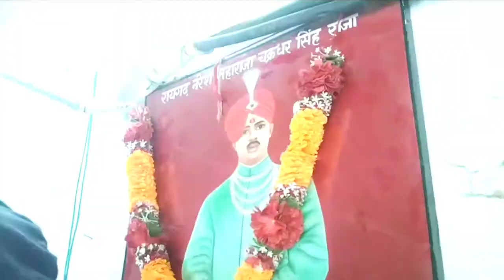Late maharaja Chakradharsinghji ko vinamr Shradhanjali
RaigarhNaresh Maharaja Chakradhar Singh ji ko Vinamr shradhanjali🙏🏻

Toptrandingvideo CG vlog
Maharajachakradharsingh cg new daily vlog Vlogcg vlog video cg vlog show to make a vlog how to start vlogging how to vlog new cg vlog 2022new cg vlog video new cg vlog video 2022okul vlog royal family viral video cgpsccg history
रायगढ़ रियासत के राजा
vlog cg vlogcg daily vlog new cg vlogs 2022cg village vlograj rani cg vlogsrajrani cg vlog today
Maharajachakradharsingh rajrani cg vlogs
Raigarh ka raja
CGvlog